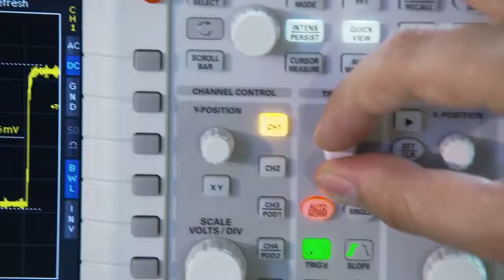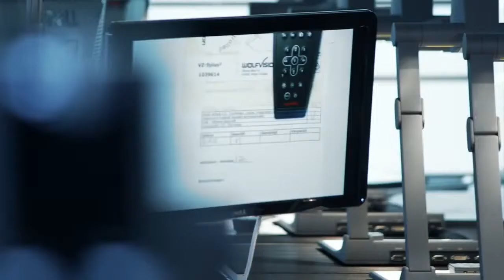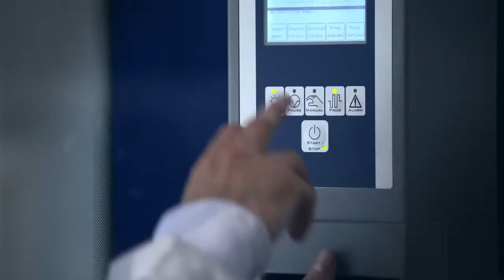WolfVision Outstanding Quality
A Visualizer (sometimes called a document camera) is the most flexible presentation tool of our times. It can pick-up any kind of material (books, photos, 3-dimensional objects, documents, etc.) quickly and easily and provides a high resolution output signal for video/data projectors, monitors, interactive whiteboards or videoconferencing systems.

Typical applications for Visualizers include: Training, Education, Meetings, Conferences, Product Presentations, Court Rooms (displaying evidence), various Medical Applications (telemedicine, telepathology, x-rays etc.), Video Conferencing / Tele Presence (using the Visualizer as a document camera) and many more...

WolfVision is a globally successful family owned company based in Austria/Europe. As 'technology leader' in the Visualizer market, WolfVision is the company that sets the worldwide standards of product quality, innovation, reliability and ease of use